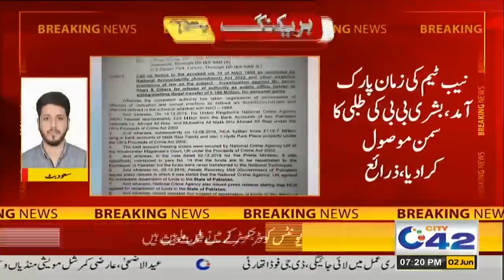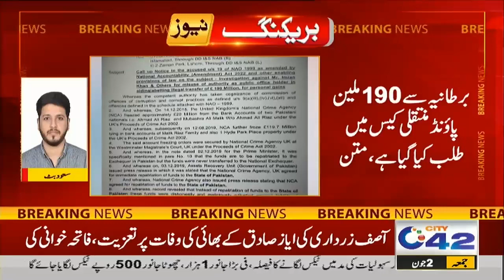7pm News Bulletin | June 2 2023 | City 42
7pm News Bulletin | June 2 2023 | City 42